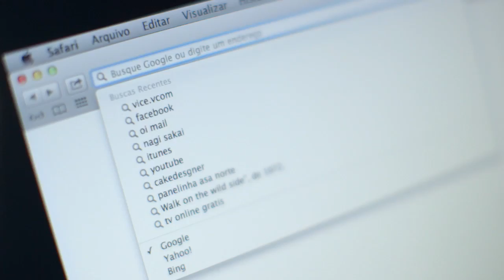Dilma: Coração Valente